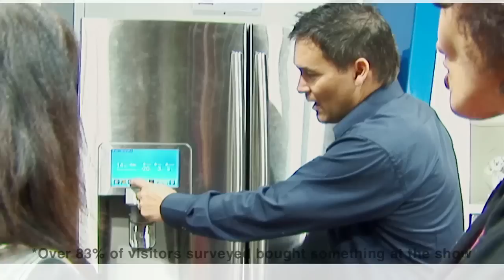Better Homes and Gardens LIVE Sydney 2011